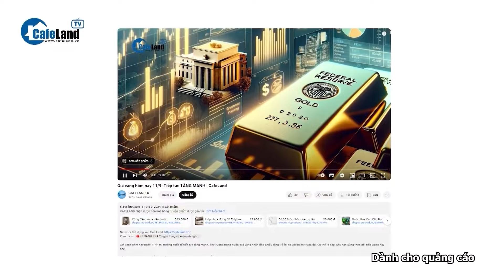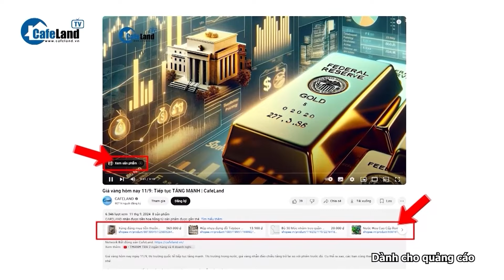Giá vàng hôm nay 2/10: Vàng thế giới TĂNG do nhu cầu trú ẩn an toàn | CafeLand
Hôm nay ngày 2/10, giá vàng tăng vọt hơn 1% do nhu cầu trú ẩn an toàn khi lo ngại về một xung đột lan rộng ở Trung Đông. Cụ thể ra sao, các bạn cùng theo dõi tiếp video này nhé.